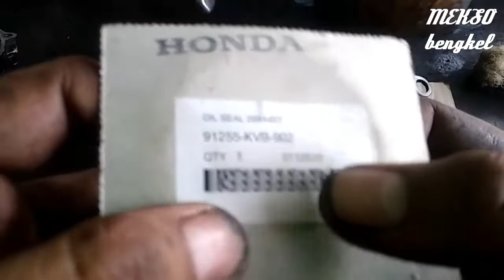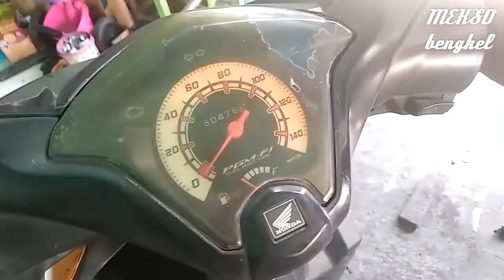ada tetesan Oli di roda belakang Honda beat series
Semoga bermanfaat